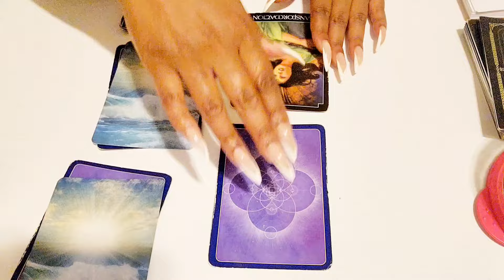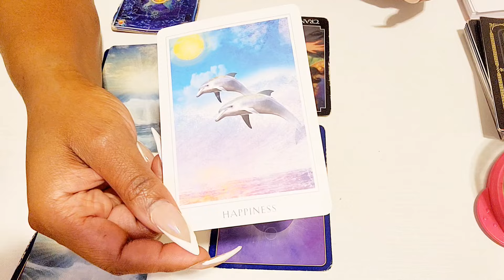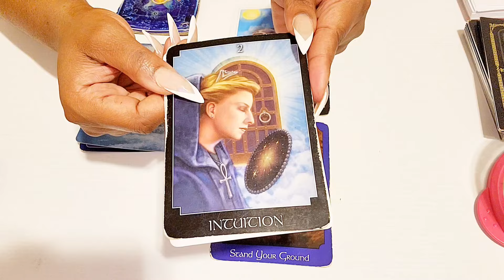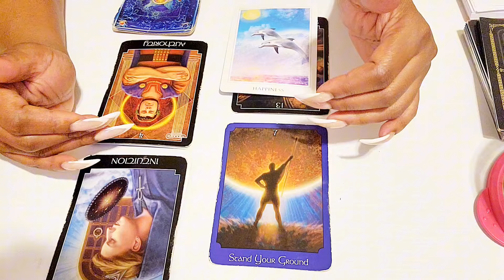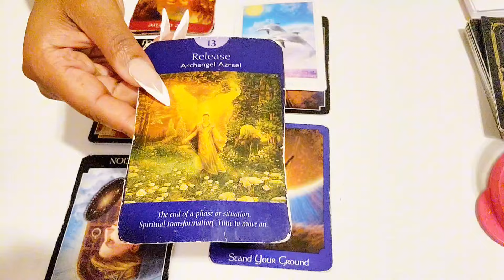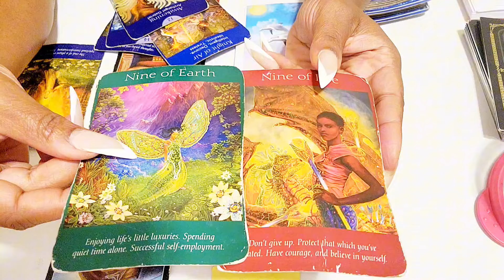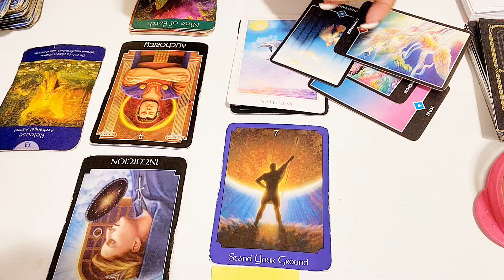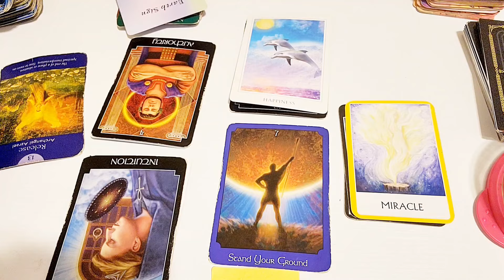PISCES- POSITIVE CHANGES ✨️ YOU'RE BEING GUIDED TO A DIVINE UNION AFTER A PAINFUL SEPERATION!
🔮 Lovewins Oracle Deck Link 🔮

🕊❣️Have you been stagnant in your life and need a spiritual mentor that can help guide and coach you through your life's challenges and spiritual transformations to transform and align you with your destined path in love career or personal goals? Well I can help 🙂 let's build the life of your dreams!

PISCES TODAY SCORPIO LOVE TAROT ❤️